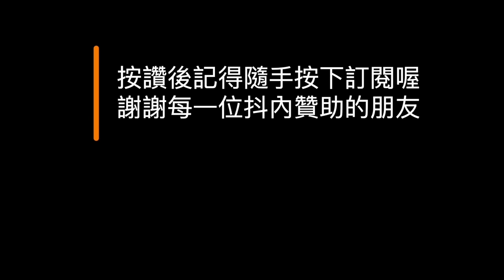老爸請辭，賴百億不忍了，開嗆奉陪到底！台南光電口號攏係假，賴清德遭踢爆老友拿標案，綠友友們綠電發大財！ 賴清德 賴品妤【監督GOGO】